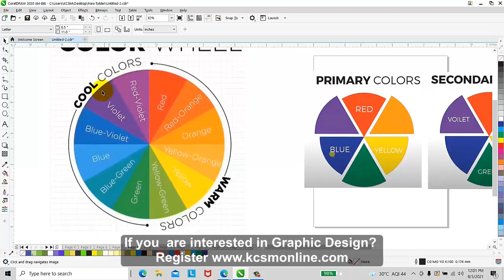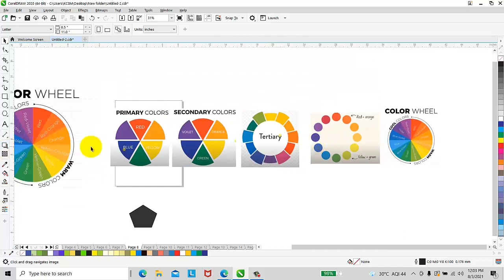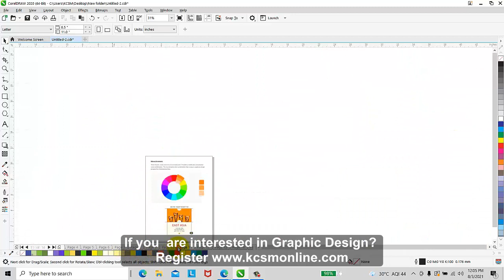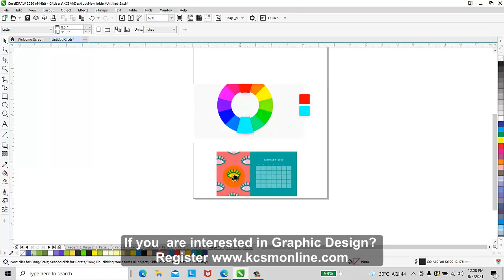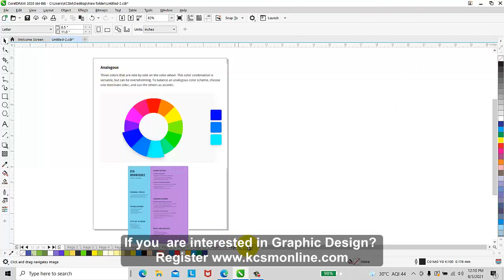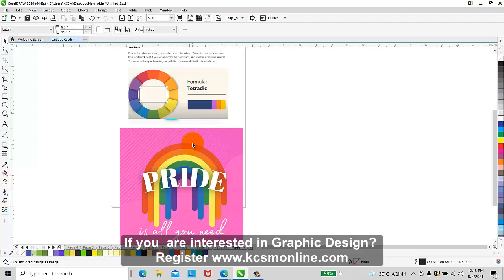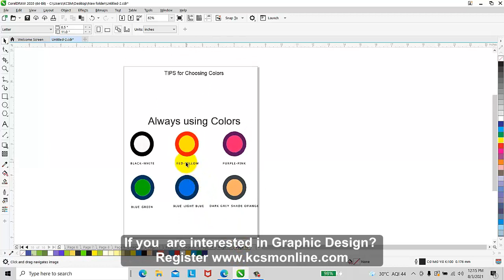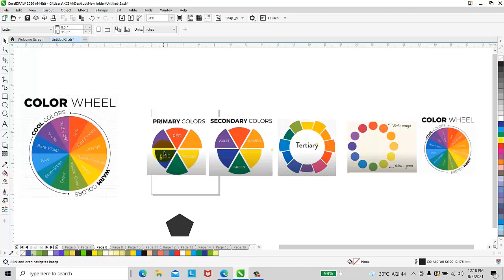How to Choose Colors in Design.....? ഡിസൈനിങ്ങിൽ കളറുകൾ എങ്ങനെ ശെരിയായി തെരഞ്ഞെടുക്കണം...?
How to study computer courses from Kerala Computer Saksharatha Mission.

If you are interested please send sms your (Name, Address, Pin code, Study center) to 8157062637 T&C

(for classroom courses)
(for online courses)